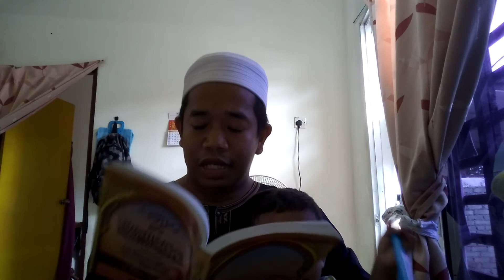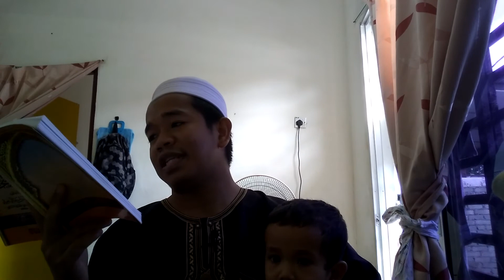Safinatun Naja 7A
Perkara2 yg mewajibkan mandi